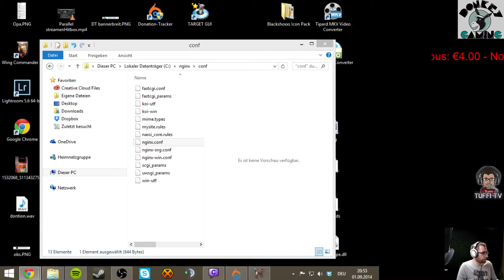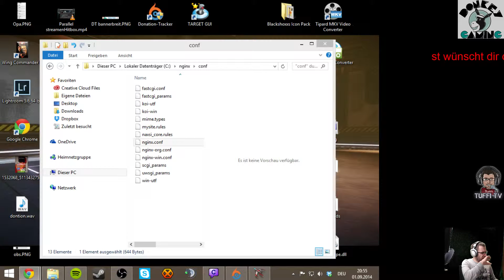[GER] Starcraft 1 ;) Gameplay mit Tuffi 100% SD - Mission 1-2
Seit langer Zeit mal wieder Starcraft1 gespielt,. Alles ist hier noch so umständlich ;) -- Watch live